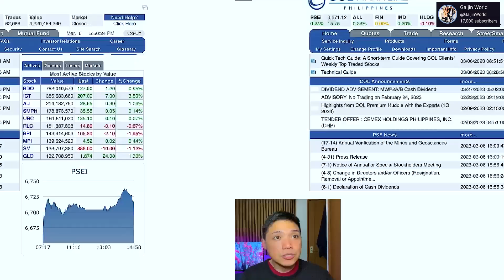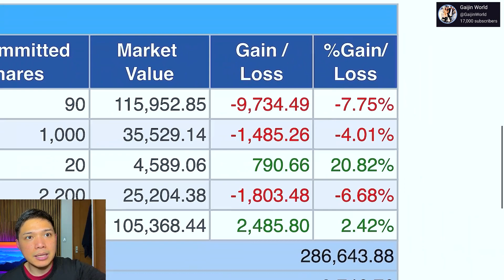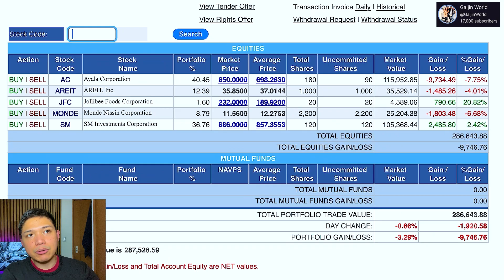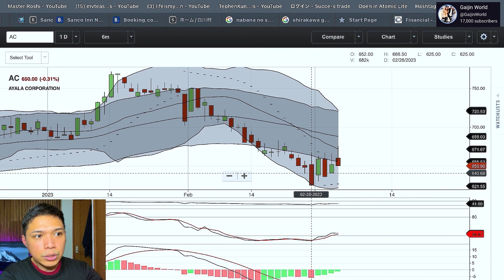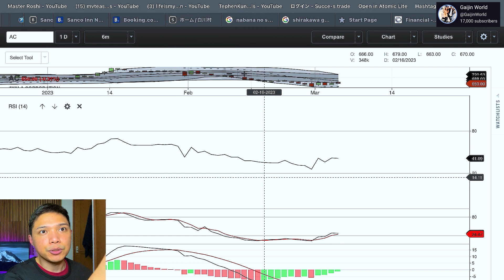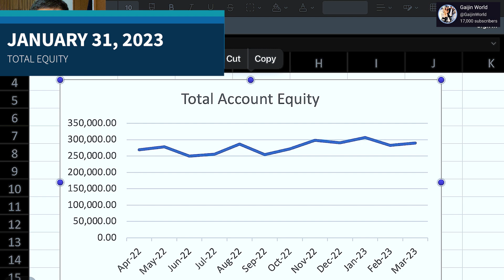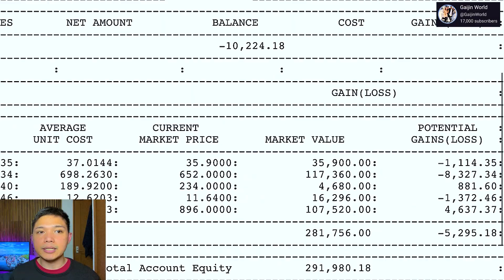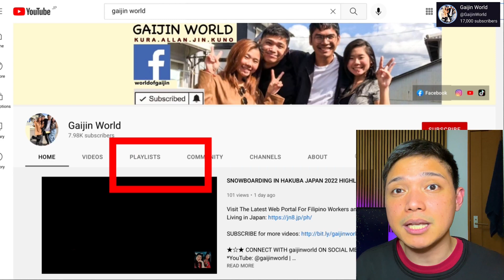PSEI STOCKS PORTFOLIO PERFORMANCE COLFINANCIAL TUTORIAL FOR BEGINNERS STOCK MARKET PH MARCH 7, 2023